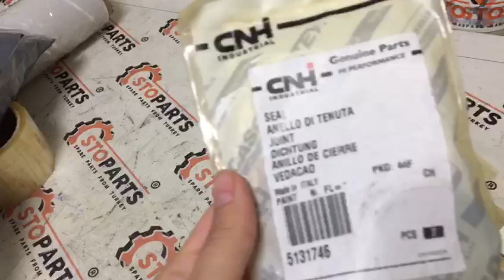5131746 Сальник CNH (Case New Holland)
Сальник New Holland ,  oil seal New Holland

5131746 сальник New Holland
5131746 oil seal New Holland
5131746

Стопартс (Stoparts)